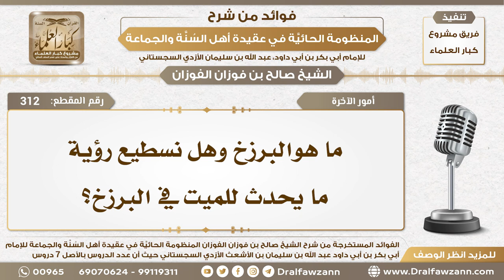312 - ما هوالبرزخ وهل نسطيع رؤية ما يحدث للميت في البرزخ؟ - الشيخ صالح الفوزان